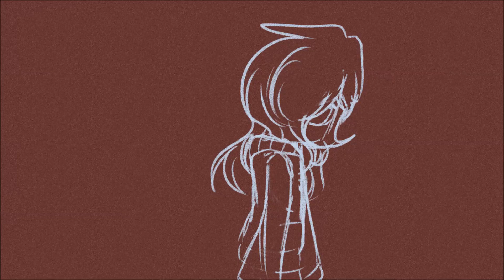Ireta / いれた |【VENT】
This is a vent.
【OPEN】 gifts, art trade(semi), point commissions, collab(animation/art/ask).
【CLOSED】 request, kiriban(on DeviantArt)
► Music ⇨ Nightcore - BTS - Fake Love (Japanese version)
【DISCORD】 - aesthetic な青#4951
please don't trace/copy/steals my art.